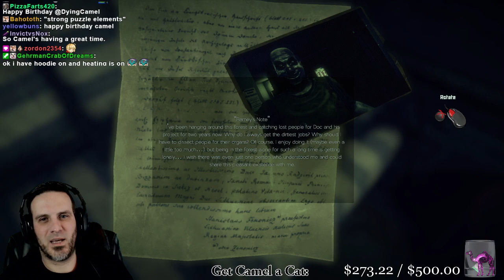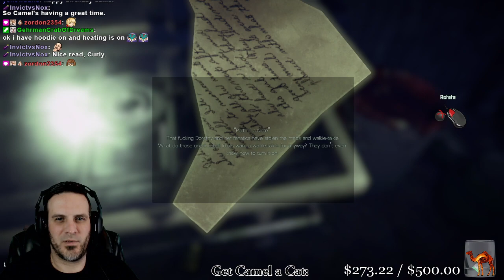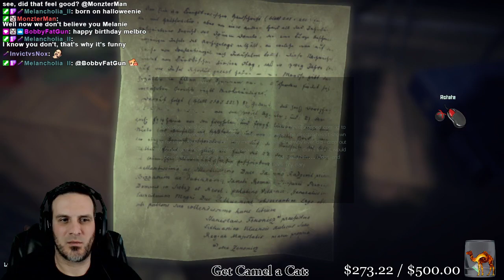Today is My Birthday [PC]